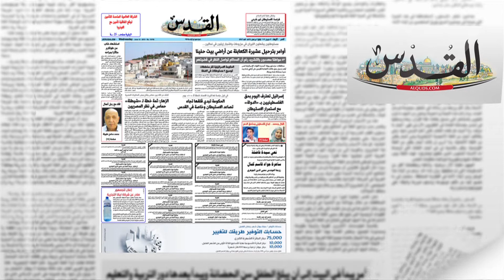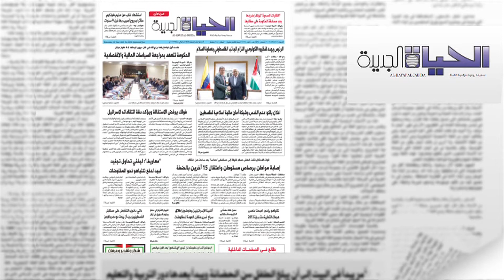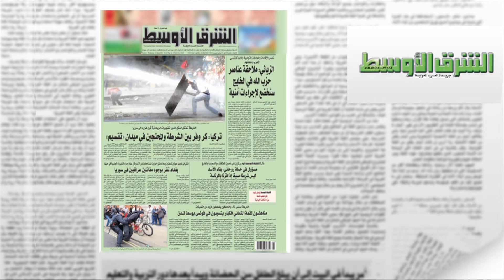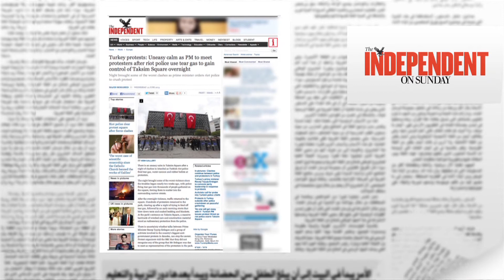اقوال الصحف 12.6.2013